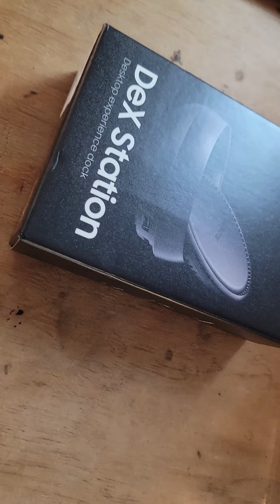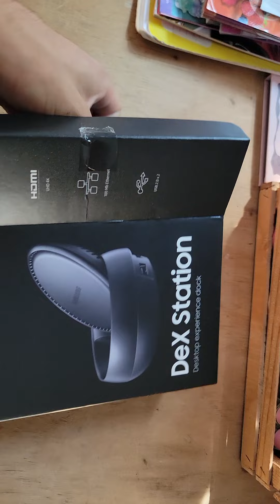Unboxing - Samsung DeX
[_ Descripción _]
Desde 2017 recuerdo que vi que salio al mercado y lo quise y apenas hoy lo tengo en mis manos, haciendo feliz a ese niño de 16 años

[_ Extras _]
¡Como siempre digo dudas o algo comenten, sugerencias de videos, también son bienvenidas!